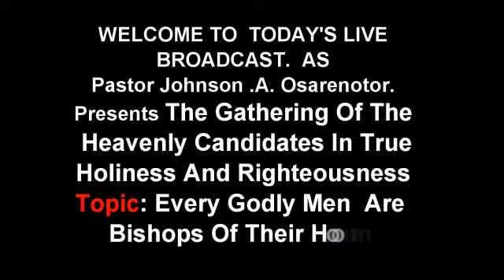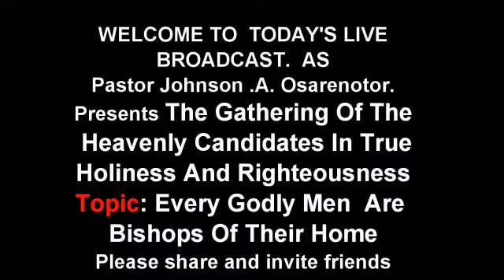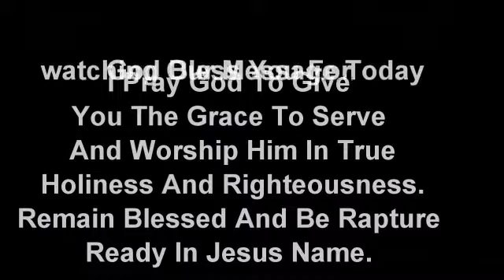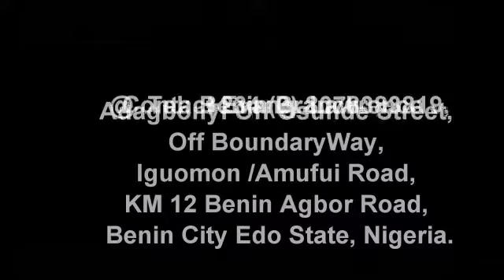Every Godly Men Are Bishops Of Their Home by Pastor Johnson Osarenotor